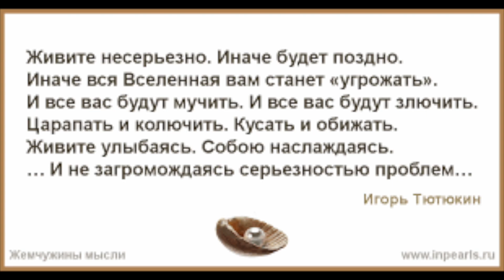GS4718 Живите несерьезно. Иначе будет поздно.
Живите несерьезно. Иначе будет поздно.
Иначе вся Вселенная вам станет «угрожать».
И все вас будут мучить. И все вас будут злючить.
Цapапать и колючить, кусать и обижать.

Живите, улыбаясь. Собою наслаждаясь.
И не загромождаясь серьезностью проблем.
Поверьте, все решится — начнется, завершится.
И незачем страшиться, что плохо всё совсем.

Везде есть смеха птичка. И юмора частичка.
И вредно хмурить личико. Оно стареет так.
Иначе, став нервозным, услышите: «Дурак!»